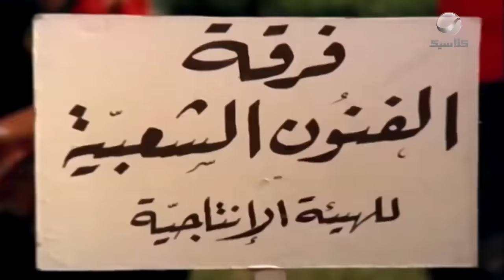الدنيا ربيع - سعاد حسني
أغنية: الدنيا ربيع
غناء
كلمات: صلاح جاهين
ألحان: كمال الطويل
من فيلم أميرة حبي أنا